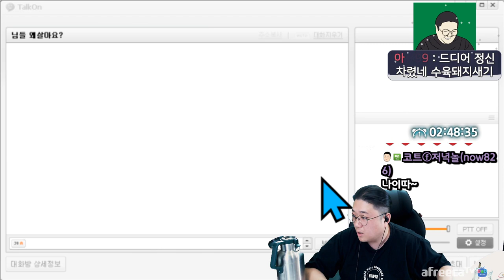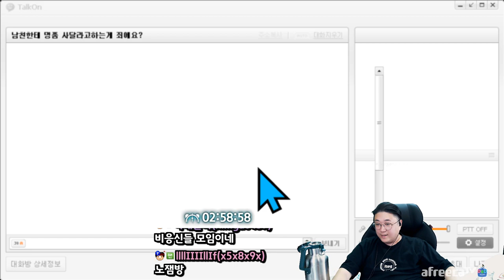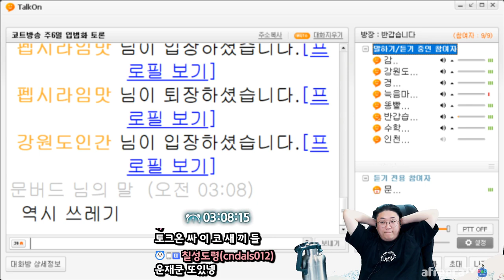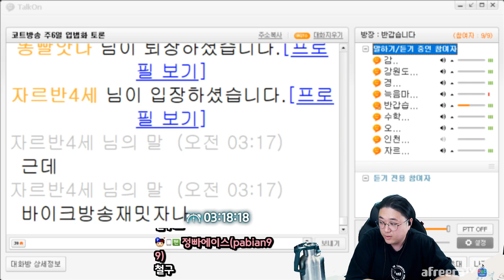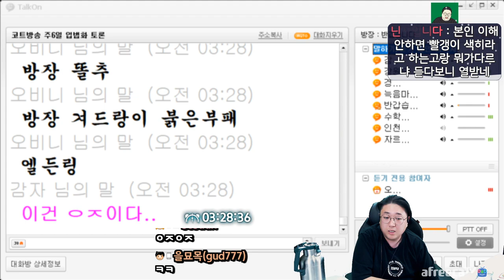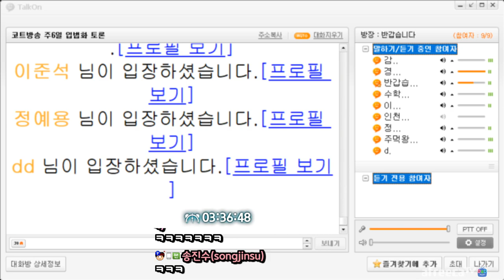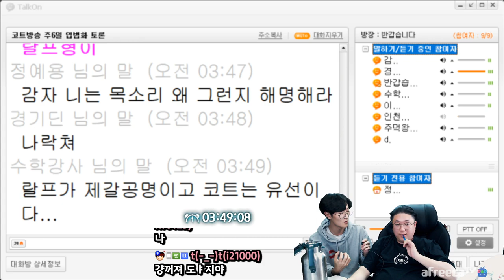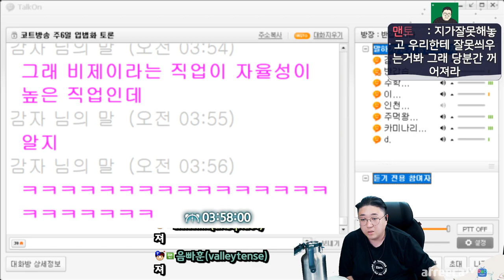제2의 엄격사건이 터질뻔한 하루 (22.03.27-5)